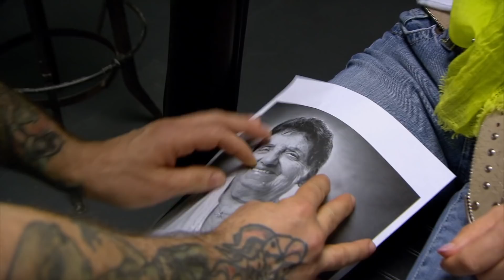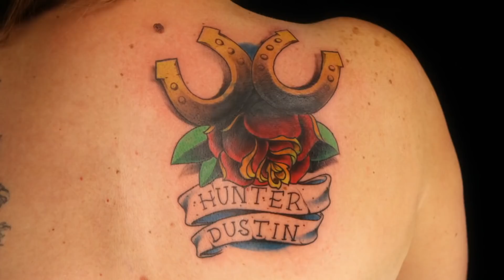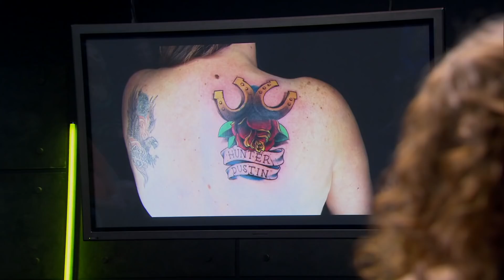Most Brutal Canvas Juries 😬 Ink Master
In addition to impressing the judges, Ink Master artists on Seasons 3-7 had to impress the Human Canvas Jury. The Human Canvases rarely held their tongues, leading to some brutal critiques — here are some of the worst.